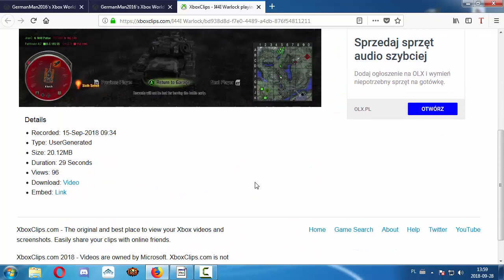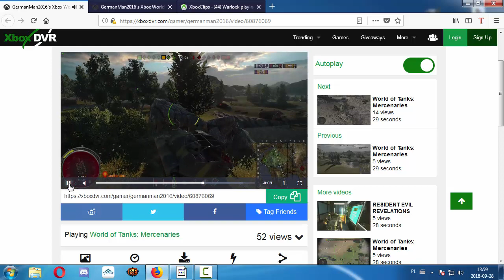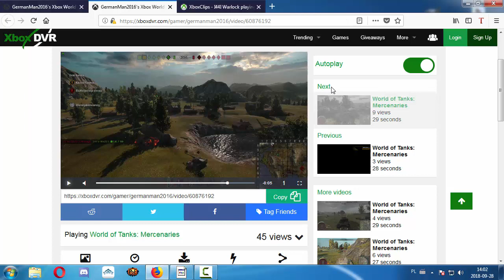WOT i duchy poległych! Tak działa ta gra!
O syfie jaki wylewał się z World of Tanks czy to na xbox czy na ps4 wie chyba każdy od dawna, jednak nie wszyscy w to wierzą i chcą wierzyć bo przecież to ulubiona gra i nie ma prawa na błędy i w ogóle co gracze pie. ! To zaobczcie i oceńcie ;)